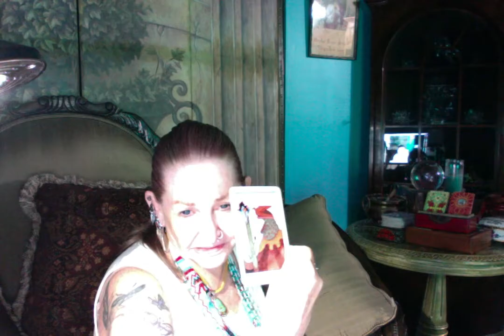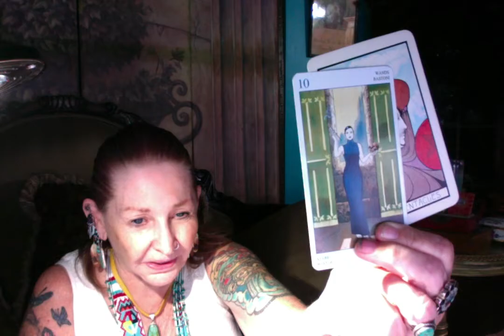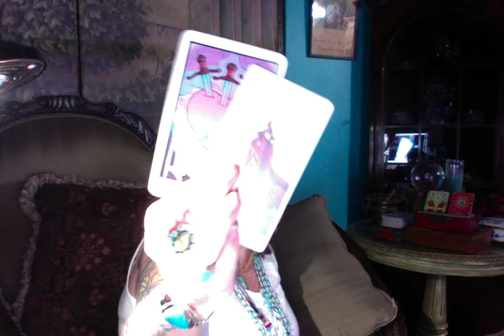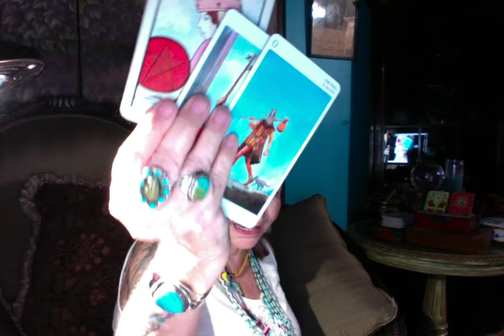Nicoletta Grey --- Ganga Tarot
Nicoletta Grey